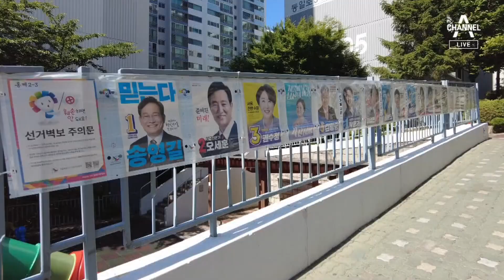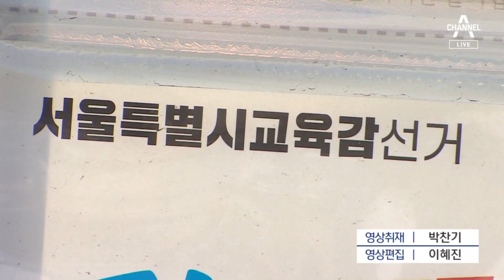교육감 후보들은 같은데…선거구마다 순서 다르다? | 뉴스A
교육감 후보들은 같은데…선거구마다 순서 다르다?

교육감 선거는 여러모로 독특합니다. 길거리 붙은 후보자들 벽보 보면 같은 서울이라도 지역마다 배치 순서가 다릅니다. 투표용지도 선거구별로 후보자 순서가 다 다릅니다. 이유가 뭔지, 황규락 기자가 전해드립니다.

〈평일〉
08시 50분 김진의 돌직구 쇼
12시 00분 뉴스A 라이브
17시 20분 뉴스TOP10
19시 00분 뉴스A

〈주말〉
12시 10분 토요랭킹쇼·뉴스A 라이브
19시 00분 뉴스A

〈평일〉
08시 00분 라디오쇼 정치시그널 (유튜브 라이브)
08시 50분 김진의 돌직구 쇼
10시 20분 김진의 더라방 (유튜브 라이브)
12시 00분 뉴스A 라이브
15시 50분 강력한 4팀
17시 20분 뉴스TOP10
19시 00분 뉴스A

〈주말〉
12시 00분 토요랭킹쇼·뉴스A 라이브
17시 40분 뉴스TOP10
19시 00분 뉴스A